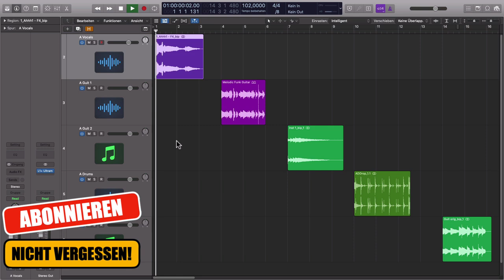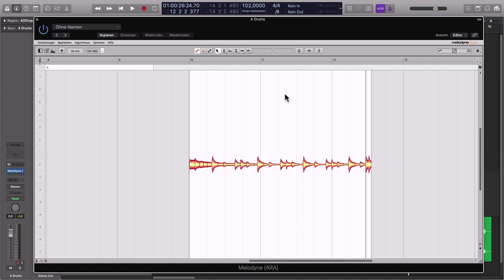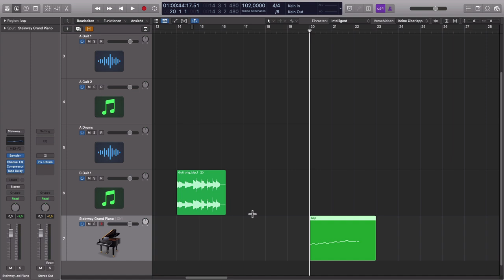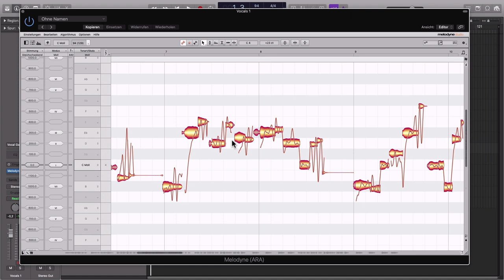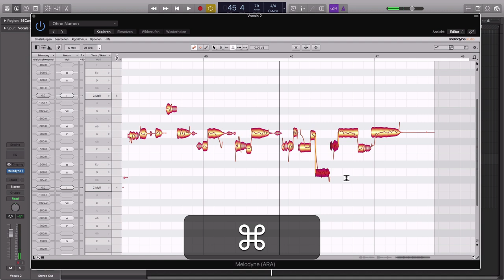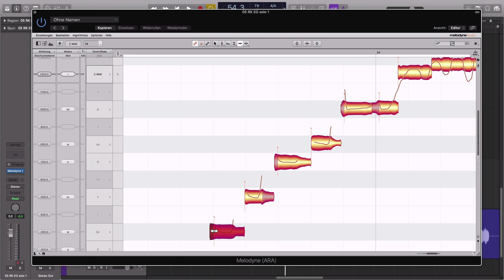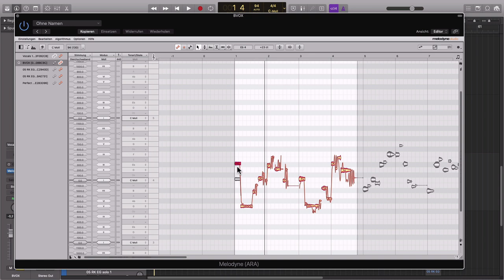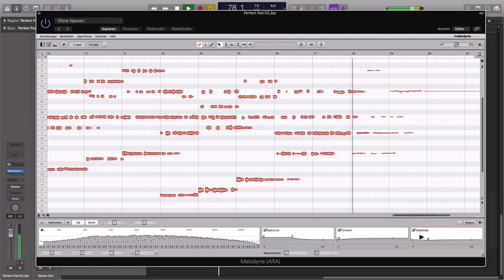Melodyne 5 Tutorial (deutsch) || 💥 ALLES was du übers Melodyne 5 Upgrade wissen musst!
In diesem Intensiv Melodyne 5 Tutorial (deutsch) erkläre ich die alle neuen Funktionen, die seit dem Melodyne 5 Upgrade mit dazu gekommen sind. Am eindrucksvollsten ist mit Sicherheit die Sibilanten Erkennung, aber es gibt auch viele andere Bereiche, in denen es Neuerungen gibt.

Außerdem gebe ich dir viele Tipps wie du deinen Workflow beschleunigen kannst.

Folgende Themenbereiche gehe ich in diesem Tutorial mit dir durch:

- Transferieren mit und ohne ARA
- die sechs Algorithmen und wann du welchen benutzen solltest
- die Makros und wofür du sie brauchst
- die sechs Bearbeitungswerkzeuge und ihre Sekundärfunktionen
- Sound Design mit dem neuen Sound Editor